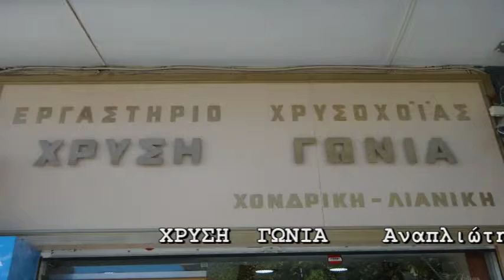ΧΡΥΣΗ ΓΩΝΙΑ ΚΟΣΜΗΜΑΤΑ